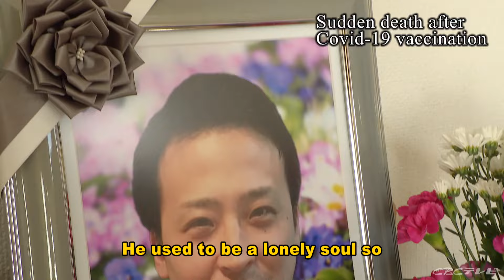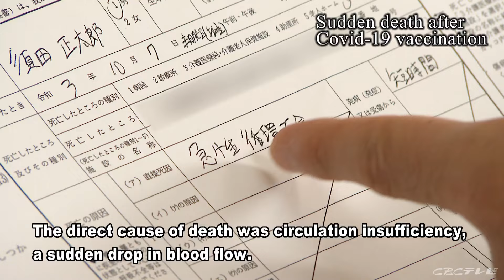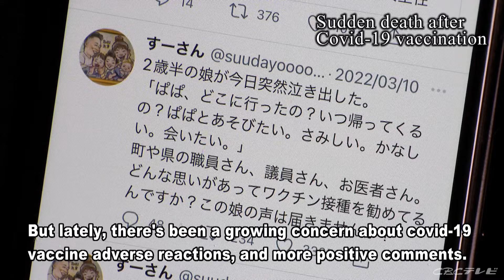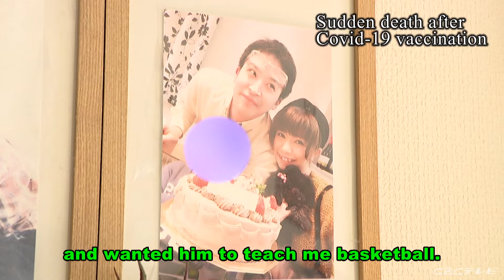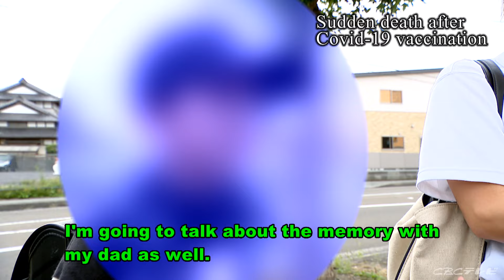Sudden death of 36-year-old husband after Covid-19 vaccination in 2022 : Report from Japan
Kunihiko Oishi, the anchorperson of CBC TV interviewed the family of 36-year-old dad who unexpectedly died only three days after receiving a Covid-19 vaccine in 2022.
He was healthy, had no underlying condition, and lived happily with his wife and three kids. His wife was pregnant with their fourth baby when he died.
In Japan, there have been more than 2,000 cases of sudden and unexpected death after receiving a Covid-19 vaccine. Although, there are by no means many Japanese news media which provide detailed information on the causal relationship between vaccine and death.
In the CBC News YouTube channel, Kunihiko Oishi, the anchorperson who has been covering the hidden side of mRNA vaccines will report updated information regularly.
This was dubbed from Japanese to English by generative AI.

Kunihiko Oishi, the anchorperson of CBC
Born in 1970. After graduated from Keio University, he joined CBC TV as an announcer in 1994 and covered politics, economy, sports, and natural disaster as a news reporter. He then worked as an anchorperson for 16 years and is currently in charge of news commentary. He has continued to report the causal relationship between adverse reactions to the new Covid-19 vaccine and unexpected death since 2021, while almost no other news media had reported about the issue. In addition to TV documentary, he also spreads his research on YouTube that earned more than 70 million total views.

～日本語でご覧になっている皆さん～
この動画は2022年11月4日にＣＢＣニュースチャンネルで公開し320万回以上再生されている「夫がワクチン接種３日後に急死　残された妻は４児のシングルマザーに… 『夫の無念を晴らしたい』【大石が聞く】」の英語版です。（英語の音声はＡＩ自動読み上げです）
日本語版オリジナルはこちらをご覧ください。